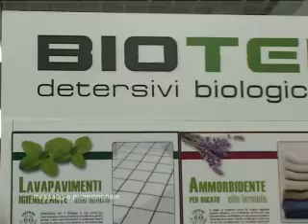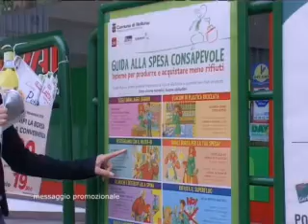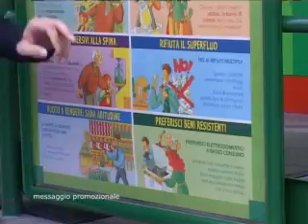Spesa Consapevole 2°clip@Night'n'Day 13.10.2010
Proswegue la campagna del Comune di Belluno per una spesa consapevole!